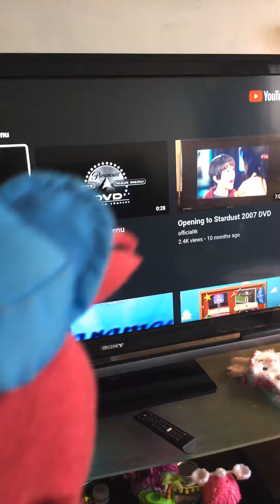Freedie watches the paramount dvd logo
Hi everyone I want you to subscribe and like or if you don’t like my videos to much don’t forget to click the join button and then and then he will feel much better if you like my videos